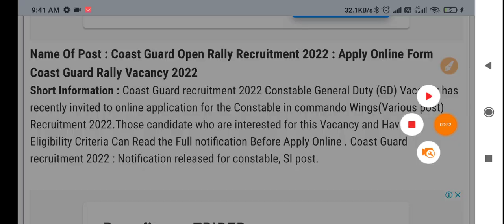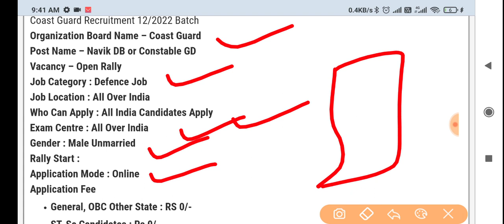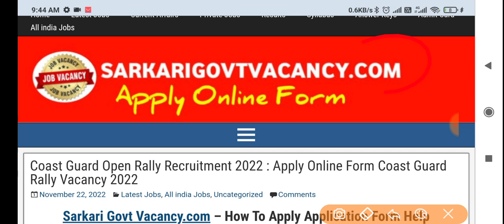Coast Guard Open Rally 2022 । Coast Guard Open Rally Recruitment 2022 । Coast Guard New Vacancy 2022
☑️Join
☑️ Coast Guard SCIENCE Class link ⬇️

4. Science ( Solar system ) -